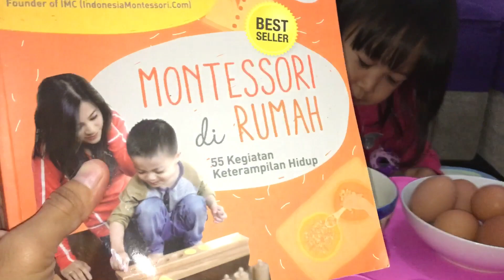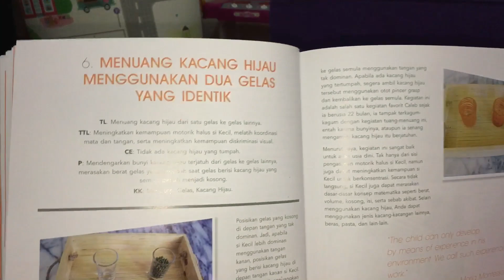Zaliva berlatih Montessori, dengan memindahkan telur dan memindahkan kacang hijau ke gelas identik.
Montessori

Karena Zian dan Zaliva berhomeschooling, maka untuk membantu Zaliva belajar itu Ibu akan melatih Zaliva dengan melakukan kegiatan Montessori.
Kegiatan Montessori melatih anak untuk belajar kemandirian, mengasah motorik halus dan kasar, mengasah ketelitian dan membuat anak lebih percaya diri.
Untuk membantu proses belajar Montessori, Ibu memilih buku Montessori di rumah, karya Ibu Elvina Lim Kusumo.
Buku ini sangat mudah dipahami dan berisi banyak ulasan dan kegiatan Montessori di rumah
Dan di video ini Ibu akan menampilkan beberapa bentuk latihan Montessori sesuai dengan buku tersebut.
Semoga videonya menginspirasi untuk para bunda bunda di rumah.
Dan ditunggu ya saran-sarannya pengalaman dll, untuk menambah ilmu dalam bermontessori.❤️
Di video kali ini Zaliva mempraktekan kegiatan memindahkan telur dengan mengunakan tangan dan memindahkan kacang ke gelas identik.
Kegiatan ini melatih anak saat mengambil barang yg mudah retak dengan hati-hati (handle with care), dan melatih kekuatan tangan anak saat mengambil benda yang berat dan beresiko pecah seperti gelas.

We are a homeschooling family
Kami fokus pada perkembangan anak dalam pendidikan, kreatifitas, kemandirian dan kebahagian anak-anak dalam belajar.
Smoga video video yang kami bermanfaat buat yang menonton.

Keep in touch us in